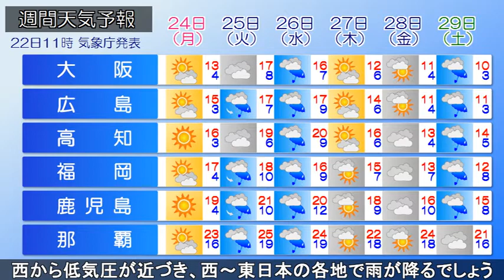2020/02/22 全国の天気予報 昼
移動性高気圧は日本の東海上へ離れ、前線を伴った低気圧が
発達しながら沿海州付近を進んでおり、西日本や北陸、東北
などで雨が降っています。午後は、低気圧が急発達しながら
日本海北部へ進む見込みです。北～東日本や近畿地方では今夜
にかけて雨が続くでしょう。北海道では山沿いを中心に雪が
降りそうです。明日は、低気圧が千島付近へ進み、日本付近は
冬型の気圧配置となります。北日本の日本海側や北陸では雪や
雨。北～西寄りの風が強く、荒れた天気となるでしょう。関東
や西日本ではスッキリと晴れそうです。火～水曜日にかけては
西から低気圧が近づき、西～東日本の各地で雨が降るでしょう。